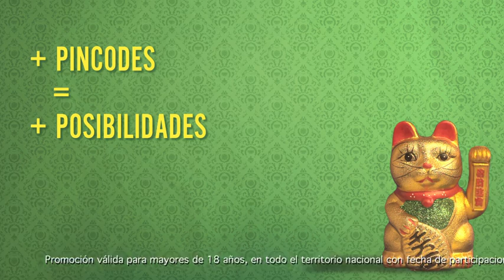MIXTA - Compañero de piso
¿Qué pasa? Que tienes la oportunidad de compartir piso con el gato de Mixta, y un pisazo de lujo además.